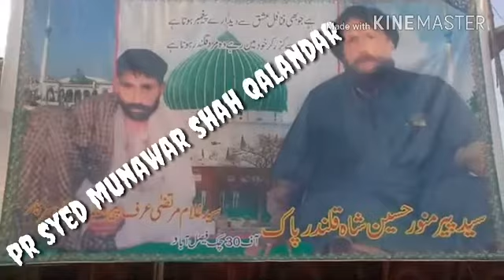Peer syed munawar Hussain mast qadar qalandar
30/chack/fasilabad/ameen pur bangla